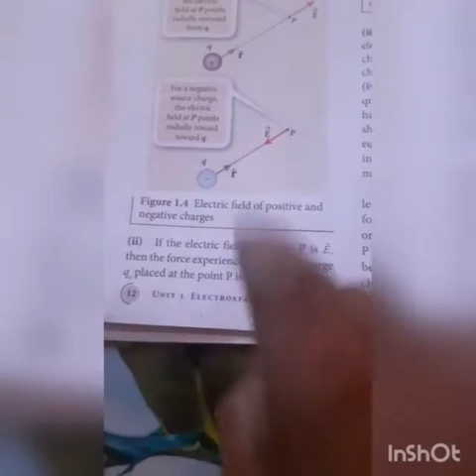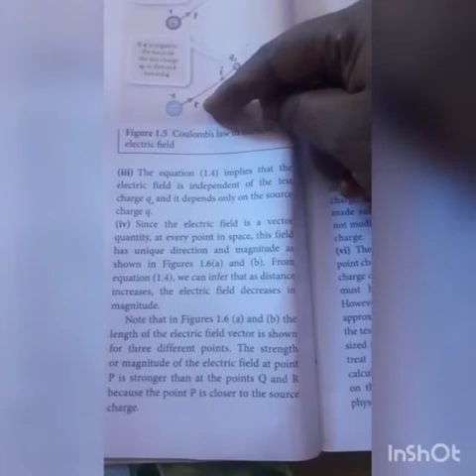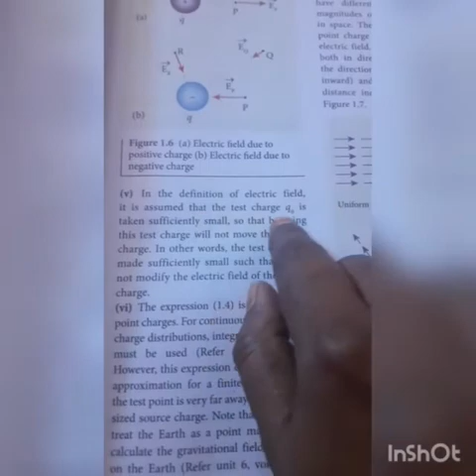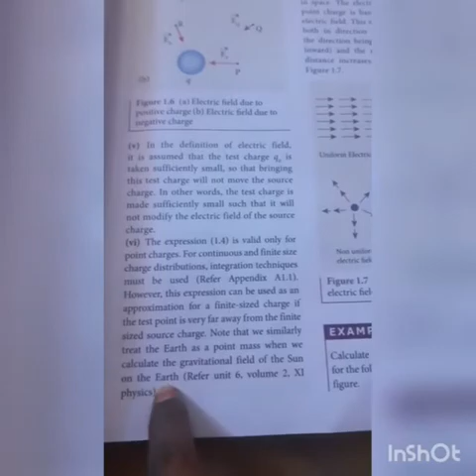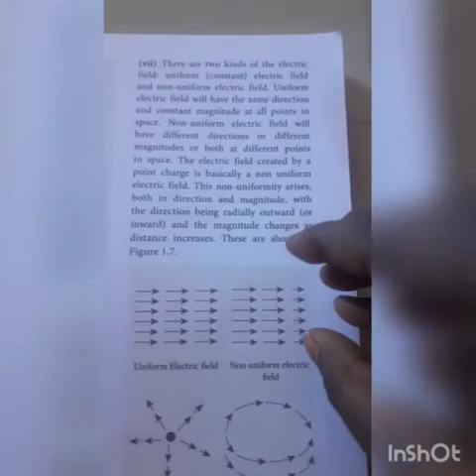12th physics lesson 1(part 6)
Video from Divya Ananth